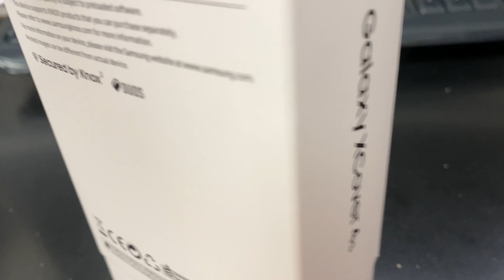SAMSUNG GALAXY XCOVER 4S Unboxing Video – in Stock at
Here is a video of the SAMSUNG GALAXY XCOVER 4S from Overseas Electronics in Chicago!!!

OVERSEAS ELECTRONICS
2457 W. DEVON AVE
CHICAGO, IL 60659